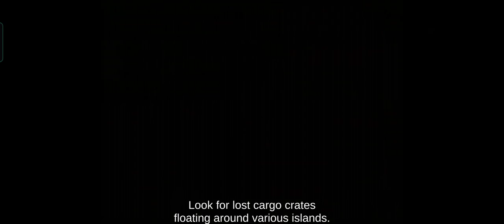THE PİRATE CARİBBEAN HUNT Walkthrough | Android Gameplay #4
Amazing Videos

Ooz Gaming Zone